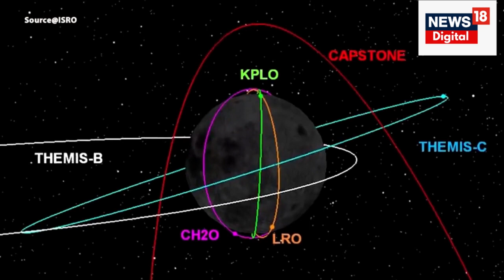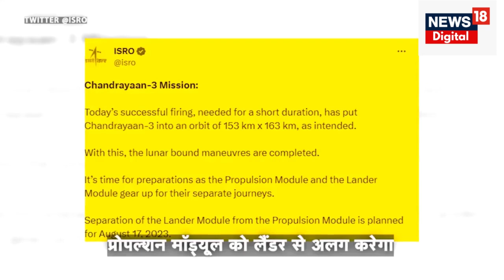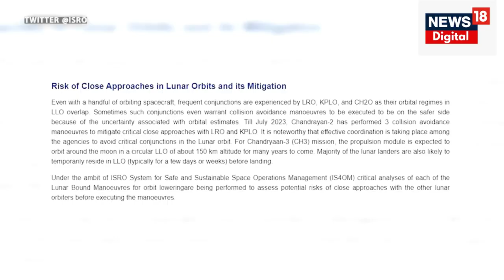News : Chandrayaan-3 Mission: चंद्रयान-3 के लिए बेहद अहम पल , कामयाबी की ओर बढता कदम | News18 Urdu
Now all the orbit maneuvers of Chandrayaan-3 have been completed around the moon. Chandrayaan-3 has reached the 5th orbit of the Moon and the final orbit. That is, it has become even closer to the surface of the Moon. This is an Orbit of 153 km x 163 km. Now no orbit of Chandrayaan-3 will be changed. ISRO scientists switched on Chandrayaan's engine for one minute at around 8.30 am on August 16. Earlier it was in an orbit of 150 km x 177 km.